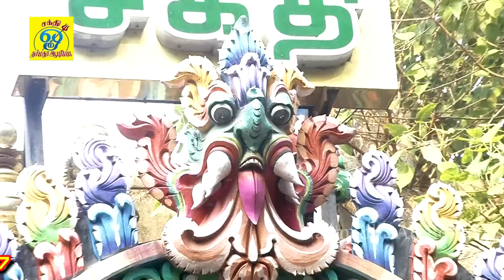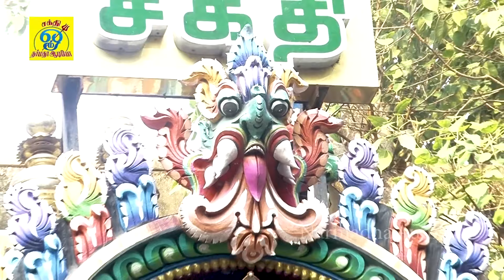புற்றாய் படுத்தவளே | புற்றில் பாம்பாக உருவெடுத்த பூங்காவனத்தம்மன் அங்காளியின் பாடல்-Jayakumar Pusari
பாடல்: புற்றாய் படுத்தவளே
பாடியவர்:ஜெயக்குமார் பூசாரி
பாடலைஇயற்றியவர்:ஜெயக்குமார் பூசாரி
இசை:ஜெயக்குமார் பூசாரி

Song: Putraai Paduthavale
Singer :Jayakumar Poosari